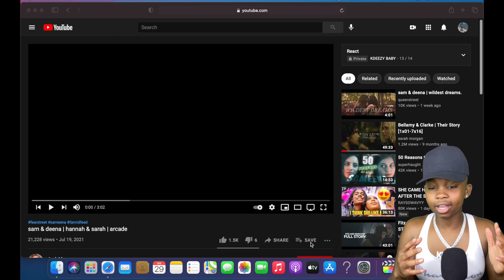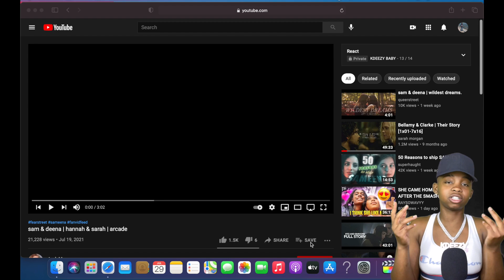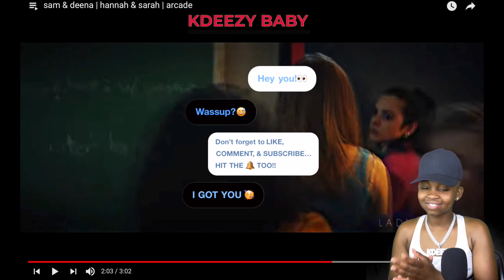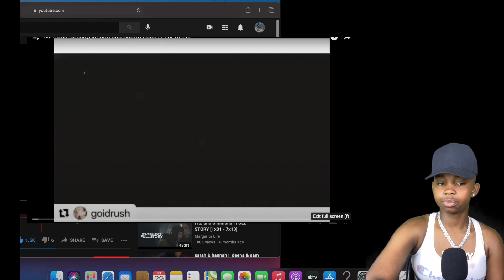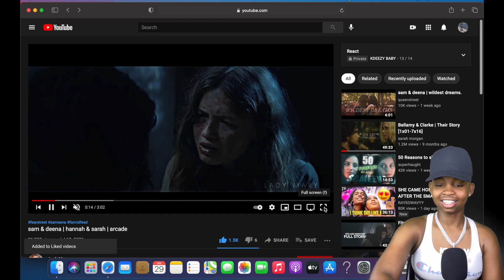SAM & DEENA (FEAR STREET EDIT) REACTION